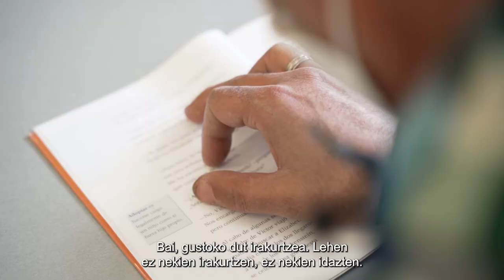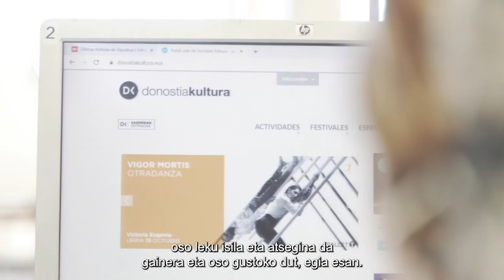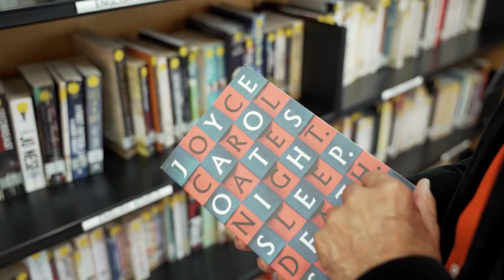LiburutegienEguna 2021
Urriaren 24an ospatu zen LiburutegienEguna-ren harira, Donostia Kultura-k, KOLDO MITXELENA Kulturuneak eta Medialab-ek, immigrazioari eta liburutegiei buruzko jardunaldi bat antolatu zuten, "Immigrazioa eta liburutegiak: erronkak eta aukerak" lelopean.

Con motivo del DíadelasBibliotecas que se celebró el pasado 24 de octubre, Donostia Kultura, KOLDO MITXELENA Kulturunea y Medialab organizaron una jornada sobre la inmigración y las bibliotecas bajo el lema “Inmigración y bibliotecas: retos y oportunidades”.